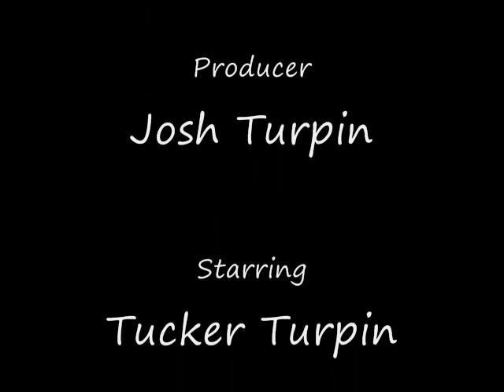The Duck Hound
Who said a hound dog can't be a retriever?  Watch this redbone coonhound retrieve a duck!